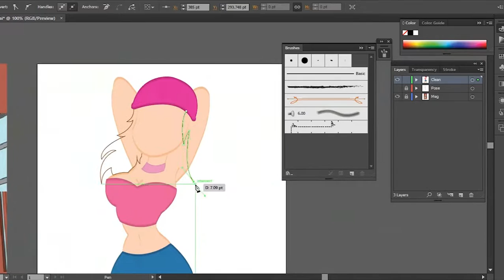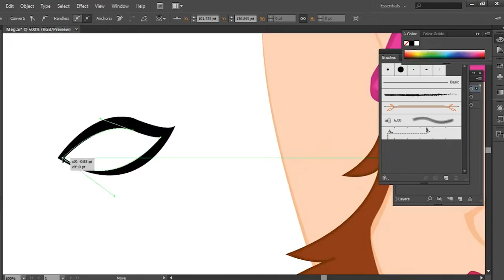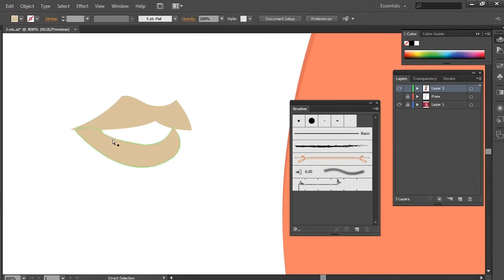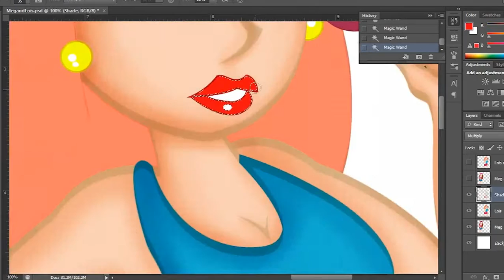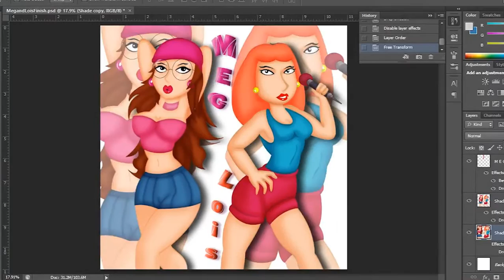Speed Draw Meg and Lois Griffin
Time laps fan art.